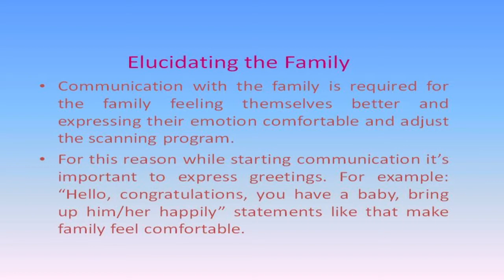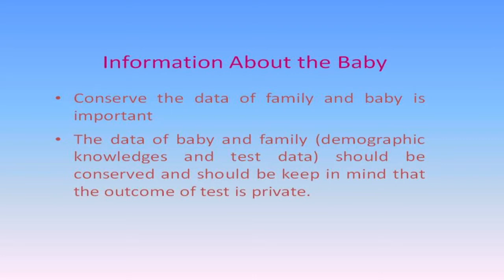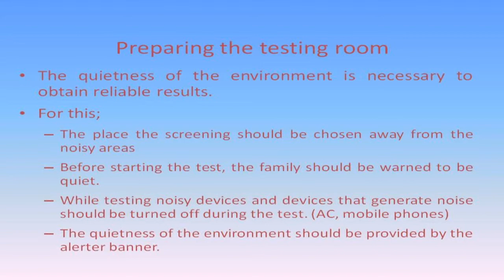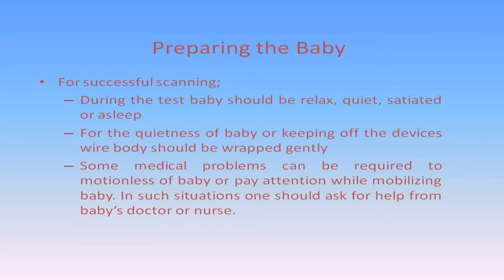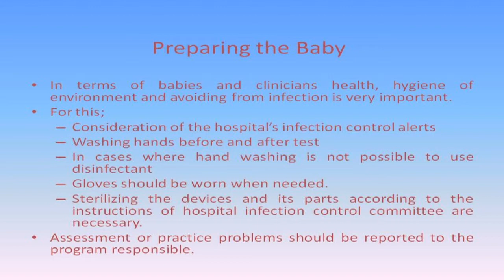Newborn Hearing Screening Training - Preparation to Screening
Trainer: Ahmet Volkan Sünter, MD
Doctors Worldwide Volunteer